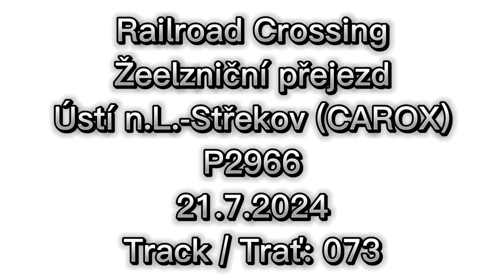Railroad Crossing / Železniční přejezd Ústí n.L.-Střekov (CAROX) (P2966) 21/07/2024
Region / Kraj: Ústecký
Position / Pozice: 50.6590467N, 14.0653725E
Lights / Výstražníky: AŽD 97
Barriers / Závory: Yes / Ano
Bell / Zvonek: ZV-02
Edit: Me / Já
Thumbnail / Miniatura: Me / Já
Edited by / Editováno přes: CapCut
Thumbnail by / Miniatura udělána přes: Photopea
Date of Filming / Datum natáčení: 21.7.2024
Time of Filming / Čas natáčení: 14:10-14:40
by Adam nebo nevim 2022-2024